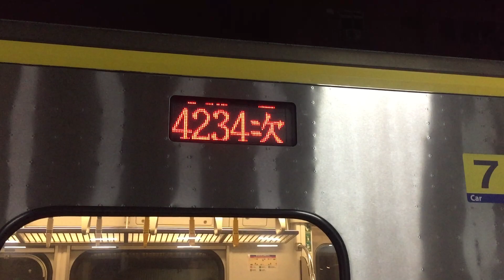109年11月16日225次普悠瑪終點站樹林進站 4234次微笑號樹林進站+出站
225  經由  北迴線  鳳林→樹林
(樹林端)TED2027+2028(鳳林端)
本次列車沿途停靠
鳳林，林榮新光，壽豐，志學
吉安，花蓮，宜蘭，羅東，南港
松山，臺北，板橋，樹林。

4234  經由  山線  北湖→蘇澳
(北湖端)ED817+ED818(蘇澳端)
北湖  到  蘇澳  區間中途個站皆停